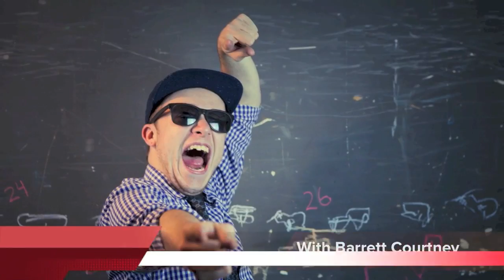Why Harry Potter Is Awesome - Talking Shit Ep. 81 (Part 3)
Henry wanted to talk about our favorite books. So naturally, Barrett talks about Harry Potter a lot.

BzG - @BaiaZonaGamers
Barrett - @BanandlerChong
Henry - @henrysaurus
Ricky - @baldizon96
Seven - @sevenm0rris

Full Talking Shit Episodes:
Soundcloud.com/bzgsf

Get Talking Shit Early!

Facebook.com/BaiaZonaGamers